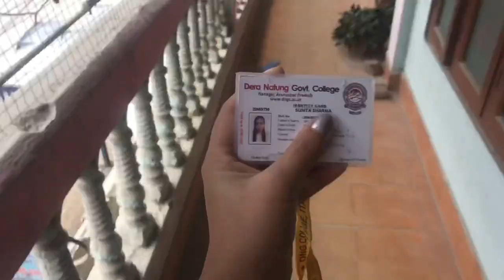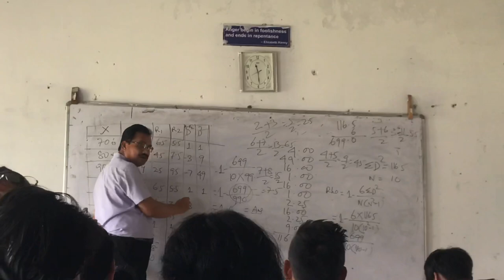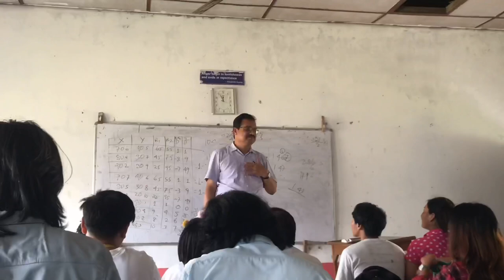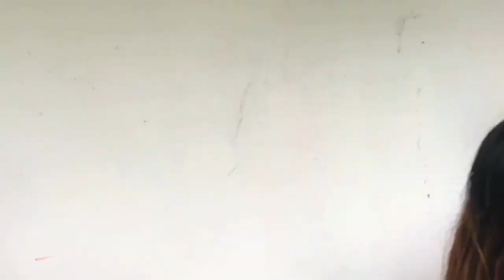Last day of college😭❤️|full of *EMOTIONS*🥺|DNGC college Itanagar📍